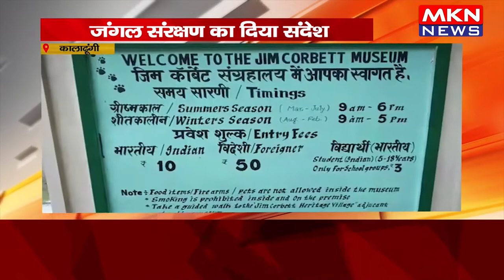कालाढूंगी- गोष्ठी का हुआ आयोजन, जंगल संरक्षण का दिया संदेश